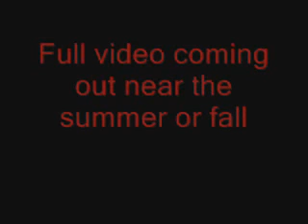Suspicious Skateboarding Team: It Aint Quiet Promo 2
Full video coming out near the summer or fall.

Noe Benitez
David Gonzalez
Tevin Ross